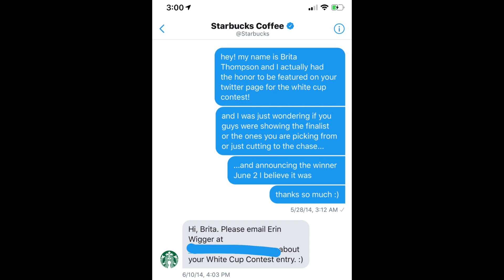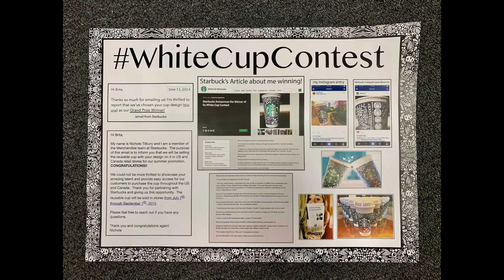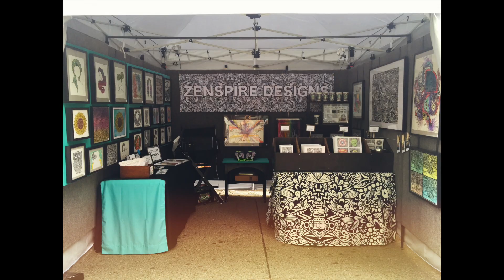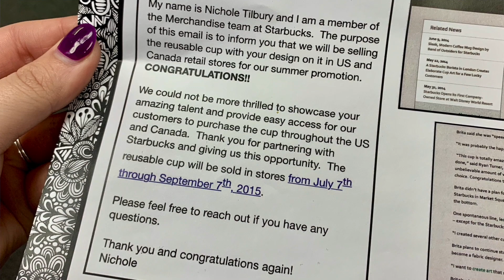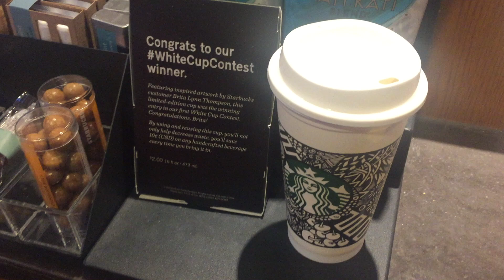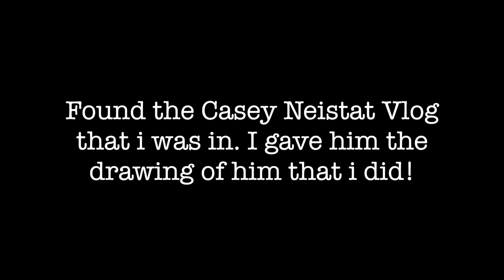How Starbucks jump started my business!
Finally sat down and told the story about how and why I started my business! Huge thanks to Starbucks for giving me such an amazing opportunity!

Thanks guys, much appreciated!
- Brita Lynn